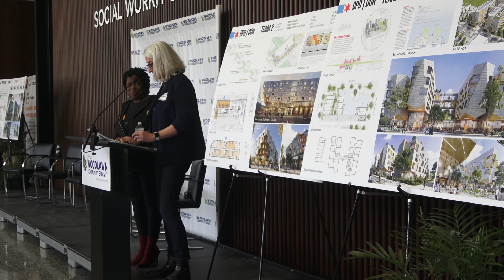Naomi Davis at The Woodlawn Summit 2023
Naomi Davis, Founder and CEO of Blacks in Green delivers a rousing speech at the Woodlawn Summit introducing the Peoples Utility Rate Reduction Act (PURR).  The bill is designed to make affordability to rate payers the cornerstone of energy distribution in the state of Illinois.